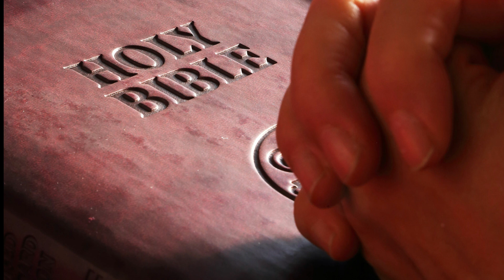Dzień 24 z 40.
"Treść materiałów do rozważań została podzielona na pięć części. Każda
z nich opisuje doświadczenia, jakie przechodzą naśladowcy Jezusa, gdy są
gotowi na Jego powtórne przyjście. Pod każdym studium znajdują się osobiste rozważania i pytania do dyskusji. Jeśli chcesz nawiązać bliższą relację z Jezusem i dotrzeć do tych, których Bóg położył ci na sercu — tych, którzy kiedyś poznali prawdę Słowa Bożego, ale od niej odeszli, albo nigdy nie słyszeli danego przez Boga ostrzeżenia mającego przygotować świat na bliski powrót Chrystusa — ta książka jest dla ciebie". -autor